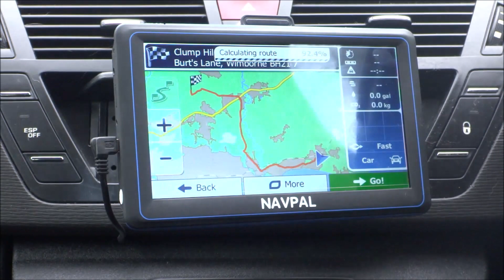Clump Hill Farm Fishery Ep 3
Another day session at Clump Hill Farm Lakes in Wimborne.